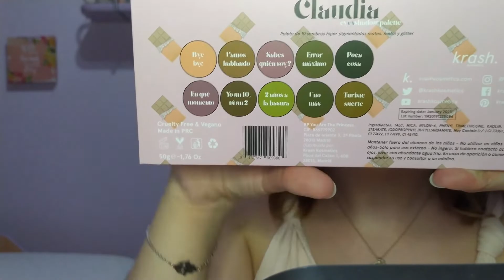Primeras impresiones Krash Kosmetics| Monylovemakeup